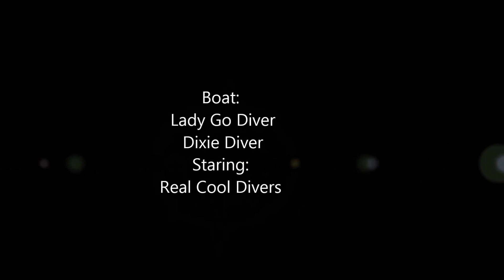Jim Atria 6 16 2013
Video by Kim Porter